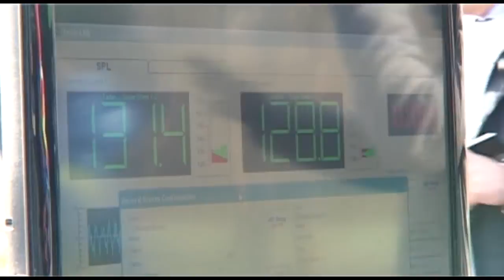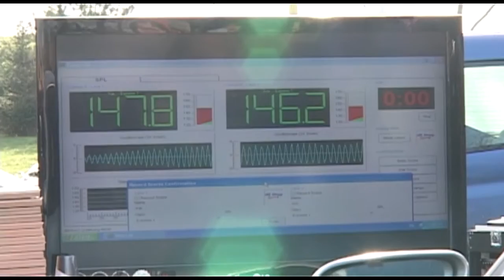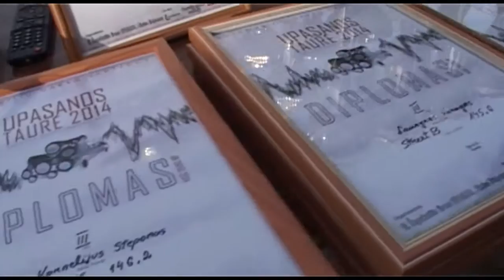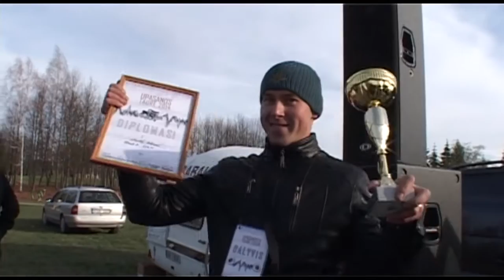Upasanos taurė 2014